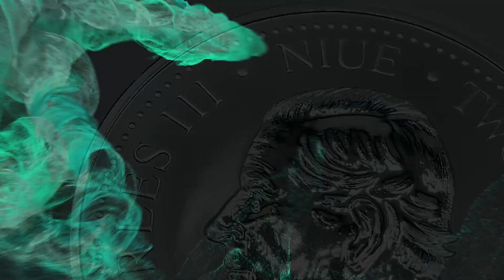2023 Silver 1 oz Niue Phoenix Prooflike Coin | BOLD Precious Metals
2023 Silver 1 oz Niue Phoenix Prooflike Coin.

Welcome to BOLD Precious Metals' exclusive showcase of the mesmerizing 2023 Silver 1 oz Niue Phoenix Prooflike Coin. Dive into the intricate details and design of this splendid piece that beautifully marries myth and metal.

Obverse:
Features the iconic effigy of Queen Elizabeth II, symbolizing Niue's ties to the British monarchy. Detailed inscriptions including the year, denomination, and purity of the coin.
Elegant design elements framing the effigy, making it a standout centerpiece.

Reverse:
Dominated by the mesmerizing image of the Phoenix, captured mid-flight with flames trailing behind, symbolizing rebirth and immortality. Intricate feather detailing showcasing the exemplary craftsmanship. The word "PHOENIX" is prominently displayed, anchoring the design. Background elements that accentuate the Phoenix's fiery ascent.

Join us at BOLD Precious Metals as we delve deep into the legend, artistry, and the making of this remarkable coin.

|Thanks|